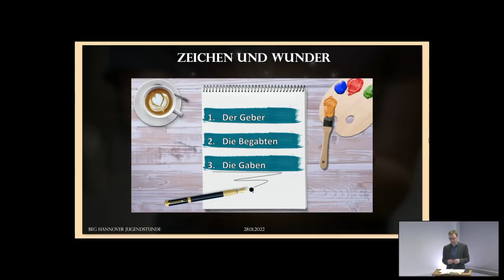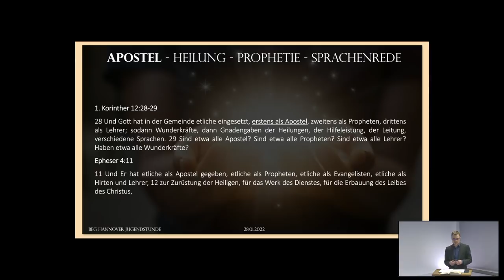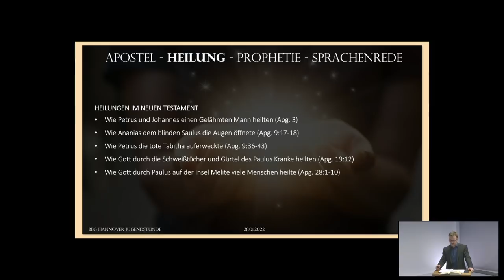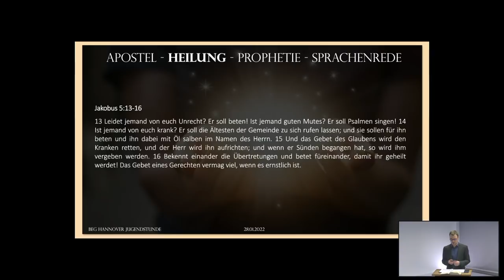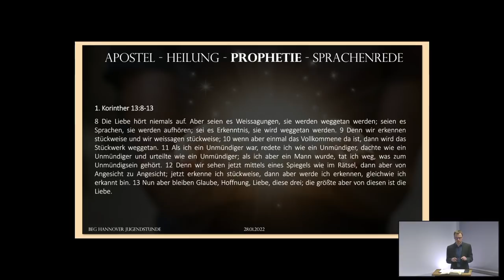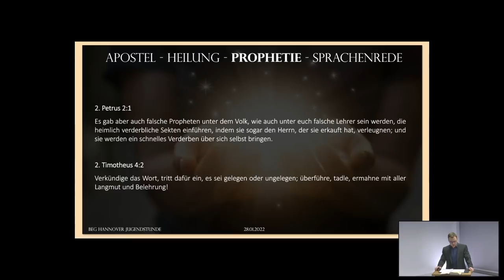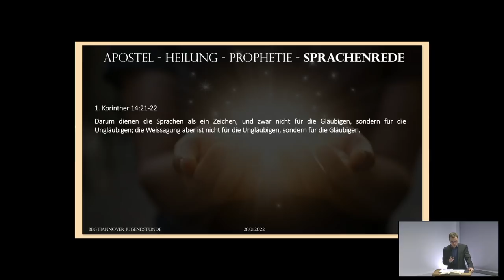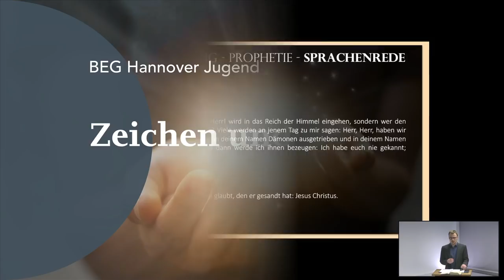BEG-Jugendstunde – Zeichen und Wunder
00:00 - 14:39 Einleitung
14:39 - 22:36 Apostel
22:36 - 37:01 Heilung
37:01 - 59:07 Prophetie
59:07 - 1:17 Zungenrede

Bonus Material:
Berliner Erklärung 1909

Zur Berliner Erklärung (Dr. W. Nestvogel)

Die Zeichen und Wunder der apostolischen Zeit – Maßstab für heute? (Dr. W. Nestvogel)

The Meaning of the Perfect in 1 Corinthians 13:8–13 by Dr. A. M. Woods

Kommentar zum 1. Korintherbrief von John MacArthur. Ab Kapitel 36 wird die Thematik von 1. Korinther 13/14 aufgenommen: